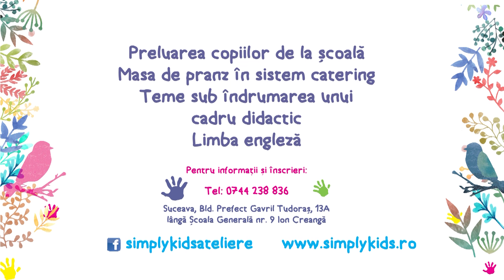Autostrada - VBF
Viata Bate Filmul

Întrebările emisiunii:
1. De ce nu sunt mai multe autostrăzi în România?
2. Ce pot face oamenii simpli pentru a schimba acest fapt?
3. De ce țările din Europa și nu numai stau mai bine la autostrăzi?
4. Drumurile naționale se pot transforma în autostrăzi?
5. Ce ne împiedică să evoluăm mai repede?